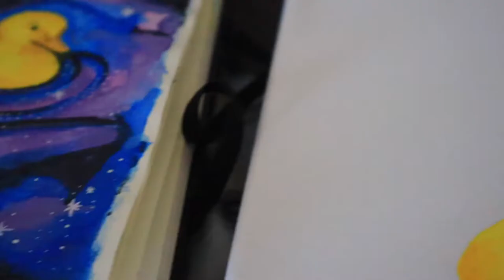*A Duck in Space* PAINTING ( original one of a kind )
~A DUCK IN SPACE~
I had a lot of fun painting this colorful ducky in space!
also hope you enjoyed the glimpse into some of my favorite songs haha.

here are the materials used in case you were wondering: